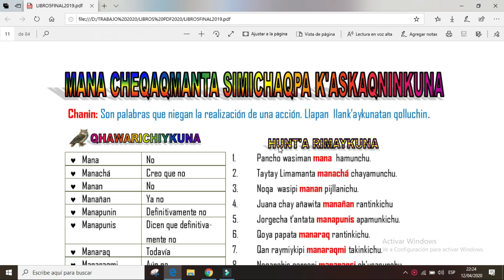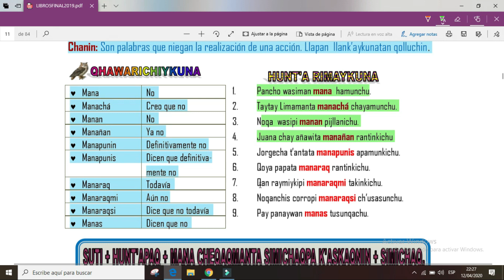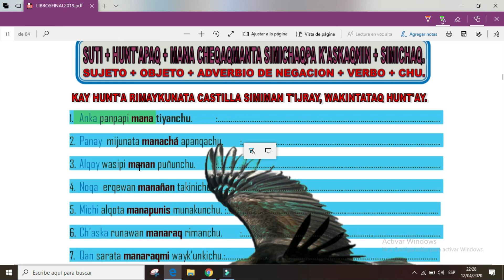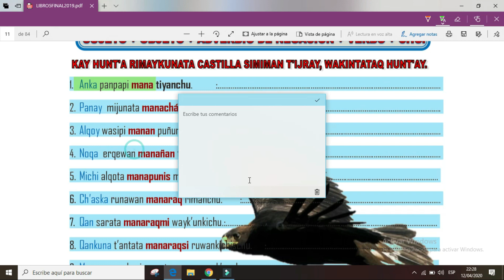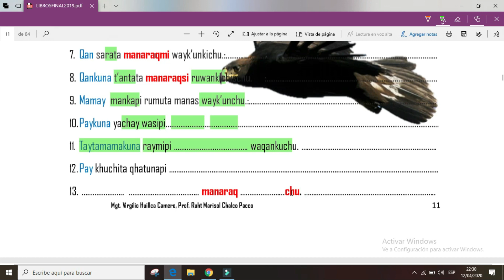ADVERBIOS DE NEGACIÓN